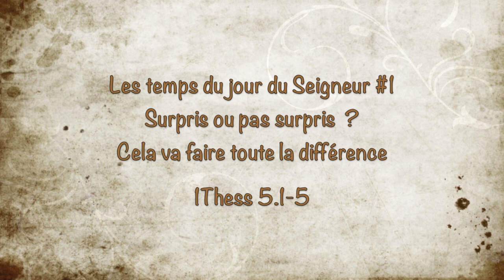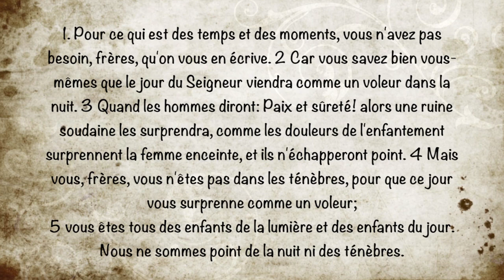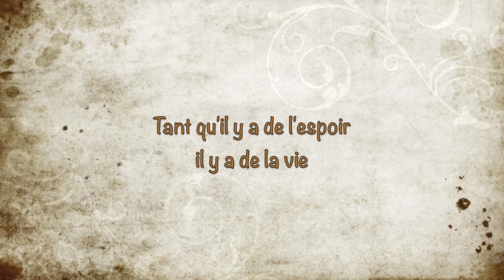19_Les temps du jour du Seigneur #1 1Thess 5.1-5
À tous moments, il y a une personne ou un groupe qui prédit la fin du monde ou le retour du Seigneur. Paul dit aux Thessaloniciens qu'ils ne peuvent pas savoir quand, mais qu'ils ne seront pas surpris par l'arrivée du Seigneur, pourquoi ?